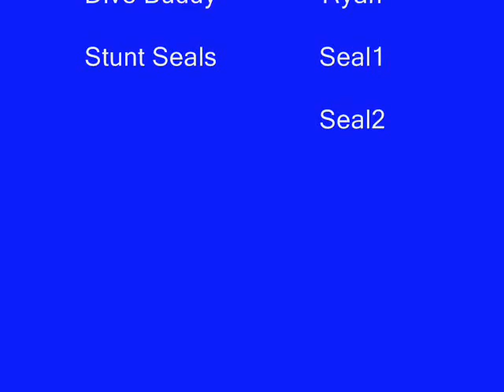Seal Time Fun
During a dive at South Monastery Beach near Monterey, we came upon 2 seals frolicking in the kelp.